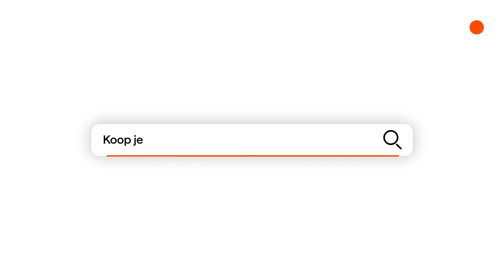Product Review: Makita DJR 183 18V Li-ion Reciprozaag | Gereedschacentrum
De Makita DJR 183 is een compacte en lichte Makita accu reciprozaag. Voorzien van een dubbele schakelaar voor comfortabel gebruik van de machine in verschillende posities. Voorzien van snelwisselsysteem voor de zaagbladen en ingebouwde LED verlichting. Geschikt voor lichte zaagwerkzaamheden zoals bijvoorbeeld het inkorten van latjes, afzagen van koperen buizen, zagen van sparingen in plaat materiaal en licht snoeiwerk

Wij zijn gereedschapcentrum, hét adres voor gereedschappen en verf. Een gigantisch assortiment, scherp geprijsd & direct leverbaar vanuit ons magazijn. Vandaag besteld = Morgen in huis! Liever eerst even kijken voordat je koopt? Geen probleem, kom naar onze showroom in Tilburg. Officiele merkdealer van alle A-merken en meer! Wij zorgen dat jouw klus altijd door kan gaan. Beloofd.